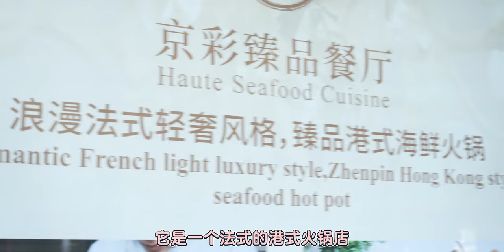全上海最贵的半自助海鲜火锅！750￥一个人还能吃回本？ | 王师傅和小毛毛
【凭啥这么贵45-京彩臻品火锅】感觉我们很久没吃过好东西了，趁王师傅还有工作，今天带他来吃这家全上海最贵的半自助海鲜火锅！到底是值还是坑，赶紧跟随我们一起来看看吧！有你肯定猜不到的惊喜哟~😍

想关注更多关于【王师傅和小毛毛】的内容，欢迎点击👉 链接：
王师傅的微博：@王师傅爱你哟
毛毛的微博：@企鹅的小毛毛雅沫心

有任何意见和建议欢迎在评论处留言，壹定会看的哟~😊😊